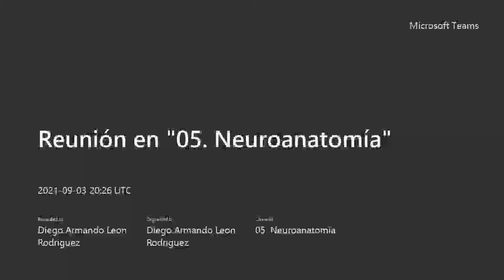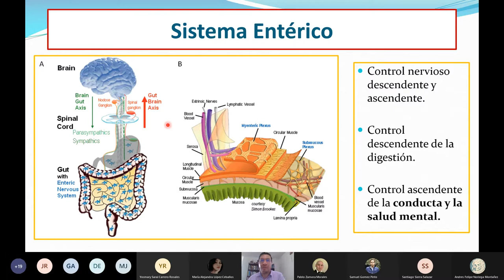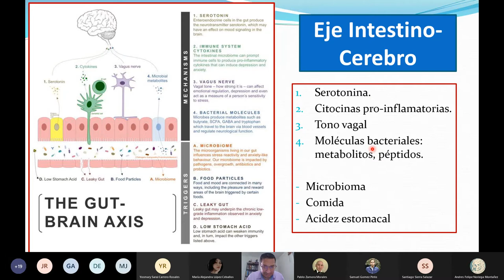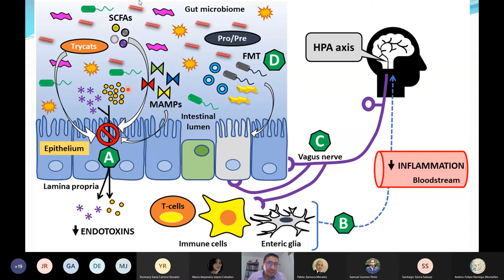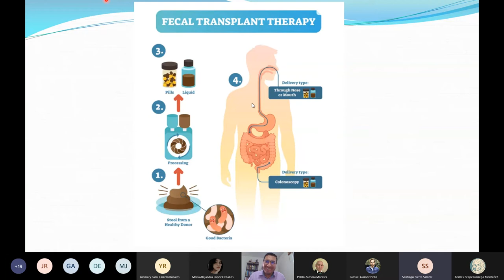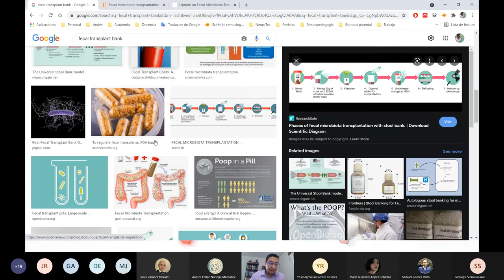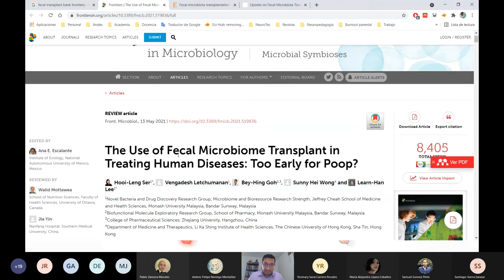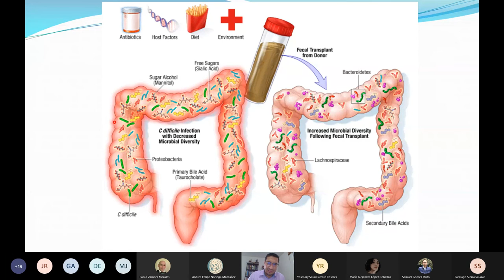Sistema Entérico, Eje Intestino y Microbioma Intestinal